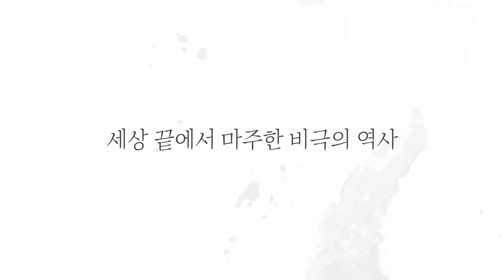영화 [화이트 온 화이트] 메인 예고편 : 알프레도 카스트로 : 2021.06.10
20세기 초반, 중년의 사진작가 ‘페드로’는
정체 모를 지주 ‘포터’의 결혼식 사진을 찍기 위해
설원으로 둘러싸인 칠레의 어느 마을에 도착한다.

하지만 소녀 티가 아직 가시지 않은 어린 신부만이 나타나고
‘페드로’는 그녀의 순수한 아름다움에 집착하다
결국 ‘포터’의 부하들에게 끌려가고 마는데…

세상 끝에 선 사진작가, 잔혹한 현실을 마주한다!
2021.06 / Blanco en Blanco, White on White, 2019

감독: 테오 코트
출연: 알프레도 카스트로, 라스 루돌프